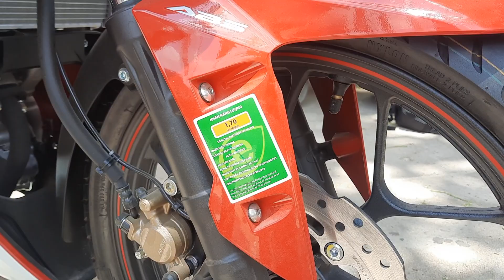Nên Mua Exciter 155vva hay Winner X HRC ABS | So Sánh Winner X và Exciter 155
Chào các bạn gần xa ^^!

Kênh mình chuyên về review các loại xe hiện nay và cập nhật giá xe từng ngày cho các bạn muốn mua xe, các bạn nào muôn mua xe hay tư vân cư liên hệ mình
Tham gia vào Group của Sáu Vlogs trên Facebook nhé
Link group :

© Bản quyền thuộc về   "Sáu Vlog"
© Copyright by Sáu Vlogs ☞ Do not Reup